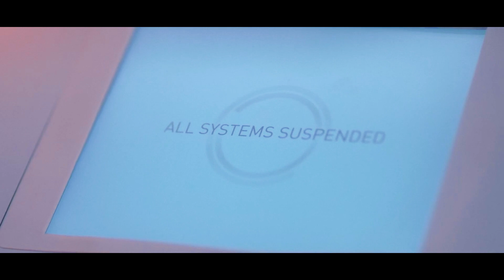(Black Mirror) San Junipero - I Guess I'm Ready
Song : Don't Keep Driving by The Paper Kites
Tribute to Black Mirror S03E04 " San Junipero " - Netflix